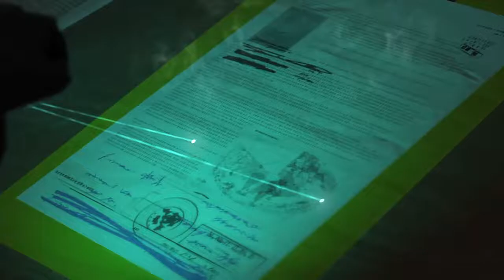METAL GEAR SOLID V: THE PHANTOM PAIN Let's Play Voices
Big Boss gains intel that one of the child soldiers named Shabani has been taken to a warehouse somewhere near Ngumba Industrial Zone. He must save him.